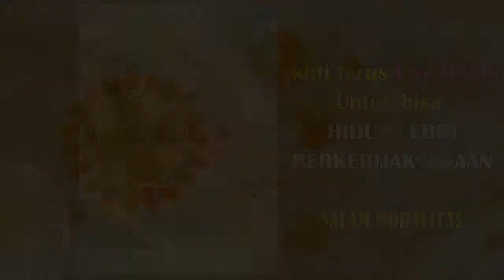Obrolan Seputar Moralitas (KAPAN KITA MULAI PEMBELAJARAN MORAL? )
Siapa  saja yang bisa belajar Moral??
Kenapa harus di mulai dari ibu hamil??
Kenapa harus di mulai dari anak-anak?
Untuk mengetahui lebih lanjut, mari Tonton video berikut ini
Saksikan terus live Obrolan Asik Santai Ilmu Sehat Moralitas
Setiap hari Senin, Pukul 16:00-17:30 Wib
Join With Us
👉 Youtube Dizigui medan
👉FaceBook Ypmbpbi Diziguimedan
Cari yang ada LIVE nya ya ... dan Dapatkan Berlian yang paling berharga untuk hidupmu.
Terima kasih
Salam Moralitas🙇‍♀️🙇